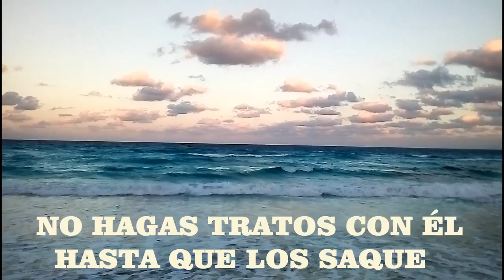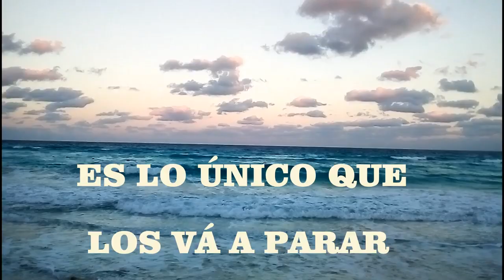ACCIONES CONTRA INVASORES MIGRANTES👉👉VER DESCRIPCIÓN🔥SUSCRIBETEyCOMPARTE